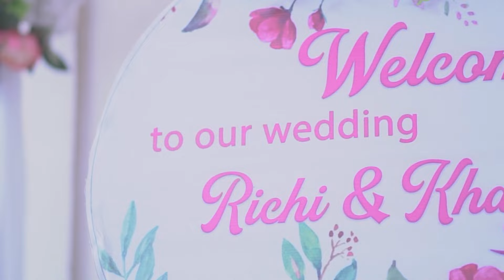Holy Wedding Ceremony Of Richi and Khagendra 💐👩‍❤️‍👨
Hello and Namestey

Here is our sis Richi's wedding short video. Hope you all love watching this video. And very much great ful that they allow me to upload this video on my Youtube channel.  I wish them happy success and bless ful married life.

keep loving keep supporting Thank you🙏